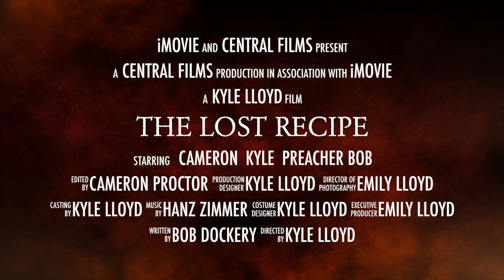The Lost Recipe Chili Cook Off - Central Baptist Church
The trailer for our 2016 Chili Cookoff at Central Baptist Church.